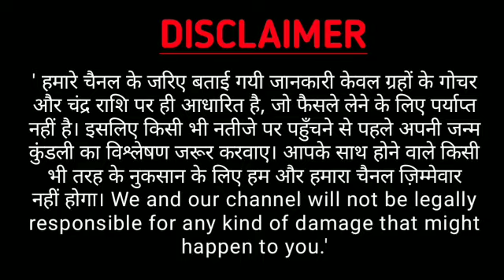Dhanu Rashi 20 and 21 August | धनु राशि 20 ओर 21 अगस्त